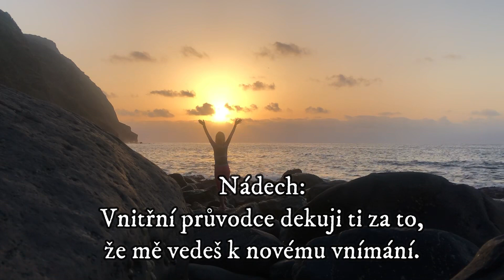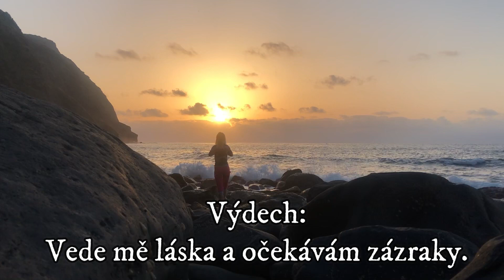Meditace vnitřního průvodce + 7 den školy zázraků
U tohoto videa bude podstatná jen jedna časová stopa na 7 den
Meditace vnitřního průvodce k 6 dni - začátek videa
7 den - 10:10 min.

Moc děkuji všem za zpětnou vazbu a jsem šťastná, že vám škola zázraků pomáhá k otevření svého nitra, k sebelásce a k šťastnějším dnům.

Meditace vnitřního průvodce je určená k šestému dnu školy (kurzu) zázraků, ale můžete si ji pustit kterýkoliv den, kdy budete cítit, že chcete "promlouvat" se svým vnitřním průvodcem.

Zítra - 7 den školy zázraků budete mít nahrané video - povídání a osnovu k druhému týdnu.